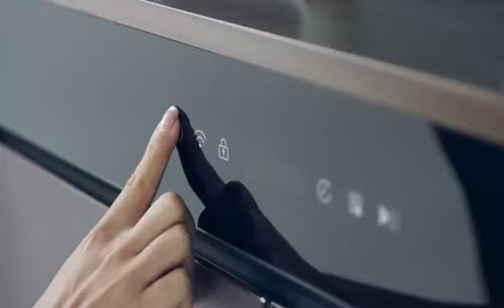Обувной шкаф 8H Free Smart Care Sterilization and Deodorization Shoe Cabinet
8H Free Умный обувной шкаф
Сделайте дом умным: